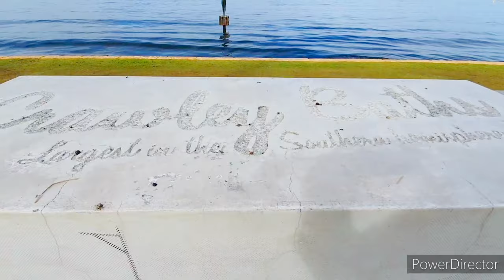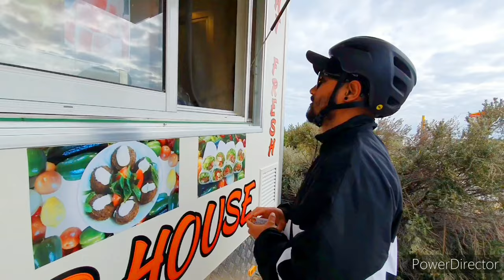Cycling in Perth. Perth city to Cottesloe beach via Fremantle.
This video is about me and my friends cycling from Perth city to Cottesloe beach via Fremantle town. We started our journey from Perth City, had a coffee at Elizabeth Quay and headed towards Blue boat house at Crawley, through Stirling highway. We kept going on the footpath alongside stirling highway up until Claremont. From Claremont, we took the turn into the cycle track along side the train track heading towards Frementle. We Cycled all the way along the cycle track to Fremantle. We had another round of coffee and a break at Fremantle then we cycled back to North Fremantle and followed the beach cycle track along side the beach. We also had a food stop at the beach side food truck (Kebeb Food Truck). Although we had to wait a while but the Kebab was great. We cycled to Cottesloe
beach had a rest. And from there we headed to Cottesloe train station and caught the train to City.